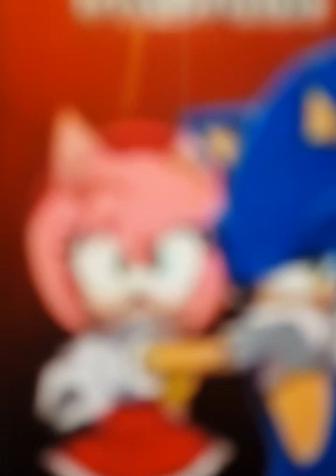sonamy no air 💓💔💔💔💕💕💕💖💖💗💘💝💞💞💞💟💟💞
song by Jordan sparks and Chris brown💗💘💘💝💞💟💟💓💔💕💖💖👍👍👍